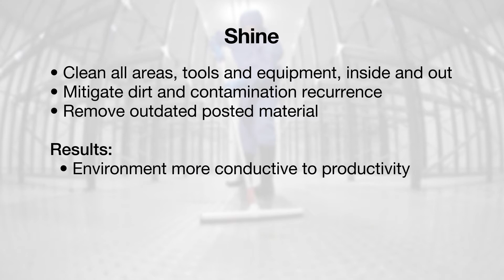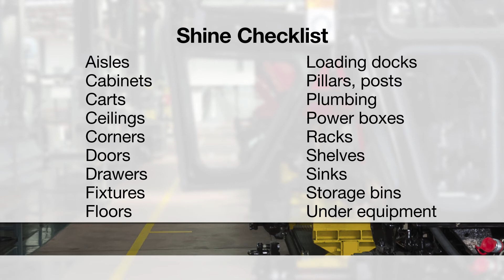5S Revealed - DVD Content Preview (Revealed Series from Creative Safety Supply)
This is a brief excerpt from 5S Revealed - 5S and the Visual Workplace. This will give you a look into the third step in the 5S process, Shine.

Shine is usually what floor workers associate with 5S, because it's the "dirty work". However, when 5S is properly sustained, the recurring shine step doesn't take as long or require as much work, and allows workers to focus on seeing the before and after affects of the 5S process.

Whether you're just starting your 5S journey or are an experienced champion, 5S Revealed can help reveal the simplicity of 5S and its supporting methods.

Creative Safety Supply is your one-stop partner in 5S, visual safety, and more.

Parent Company:
Creative Safety Supply, LLC
8030 SW Nimbus Ave
Beaverton, Oregon 97008